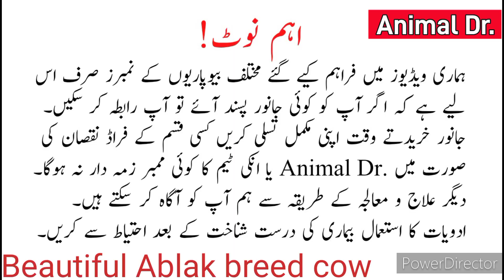New Red & White Ablak Breed Heavy Bull For Qurbani 2024 | New khira Ablak (cow) bachra price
In this video we visit cattle Mandi and try to show most beautiful New (khiray) white and red Ablak breed Heavy weight bull for next year Qurbani 2024. We also try to ask price or beautiful Bulls for qurbani and talk about age of bull(cow) and beauty of pure Ablak bulls and talk on bloodline of Ablak breed signal teeth bulls

aj ki video MN ham Ablak breed ka bachray dikhayain gy. Jo k pure Ablak nasal KY bachray hn or unki price k baray main mamumat hasil karain gy k khira Ablak bull ki price kia Hy . Jo k next year Qurbani k liay hm khareed sakain or hm in Ablak bachron ki age or colour KY baray MN b bat karain gy